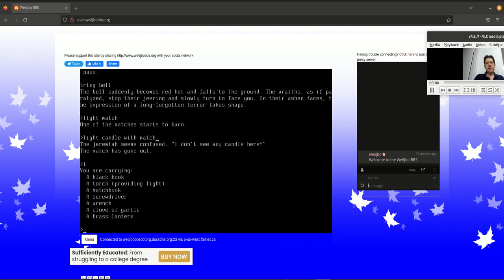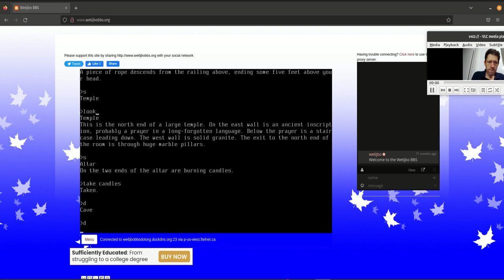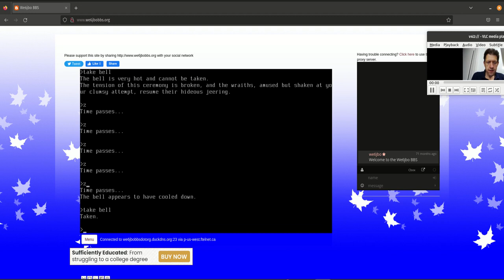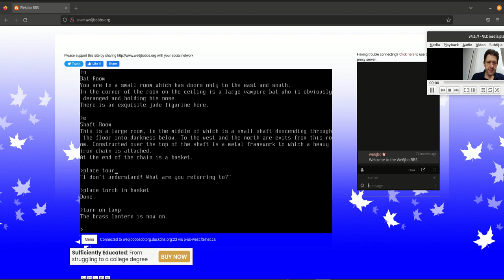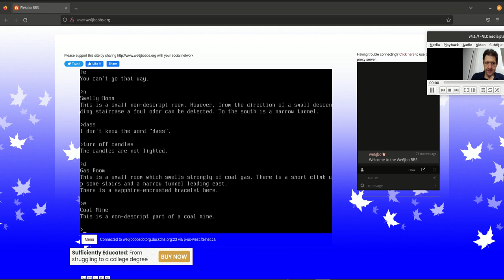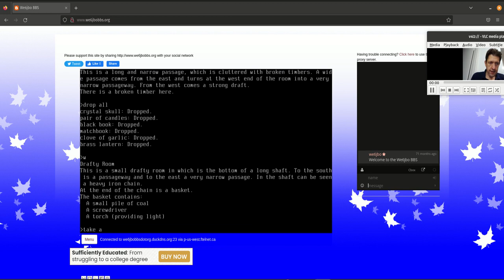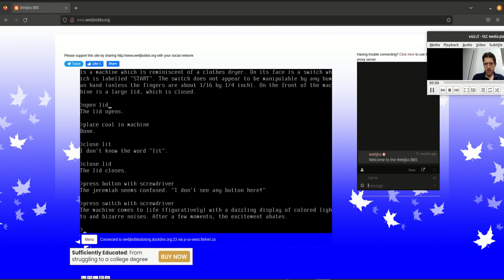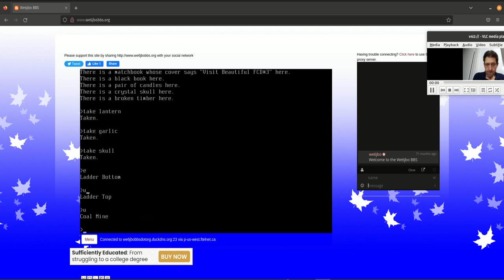Zork 1 - Let's Play (Part 2 of 4)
Adventure through the world of Zork 1 in the great underground empire where grues lurk. Visit flood control dam #3 where great treasure lies. Solve the puzzles of the room and discover the great mysteries of the chasm and what lurks beyond.

This is a four part video of Zork 1, the game that was made in the 80s by a group of students at MIT.